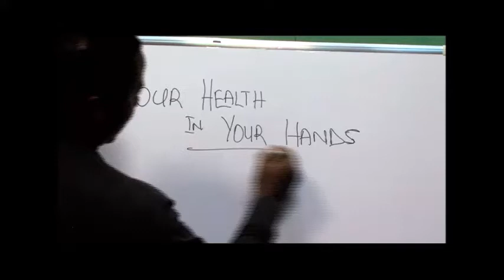WHAT YOU NEED TO DO TO TAKE CONTROL OF YOUR CARDIOVASCULAR HEALTH WITH DR. DAVID AJIBADE || YHIYH